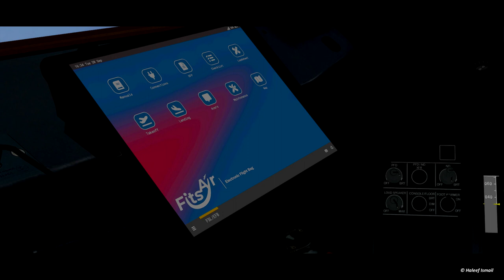Flight Sim Labs A320 - FitsAir livery Official Promo Video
First photo-real @FitsAir repaint for Fslabs A320. Available soon on Acceleration repaints.

This video is the property of Haleef Ismail and may not be used for any purpose without prior permission.